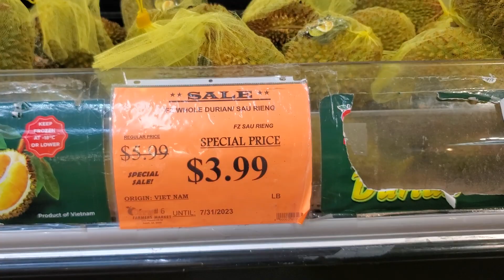พาตายายมาซื้อของตลาดเอเซียในอเมริกา#อเมริกา